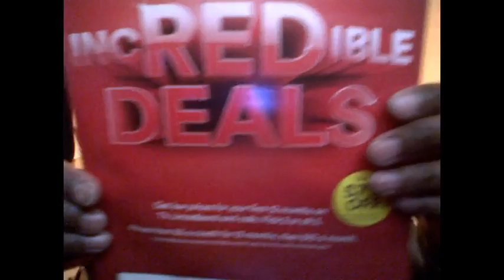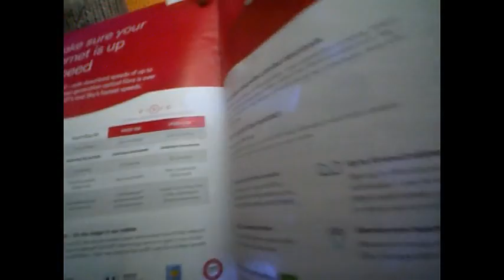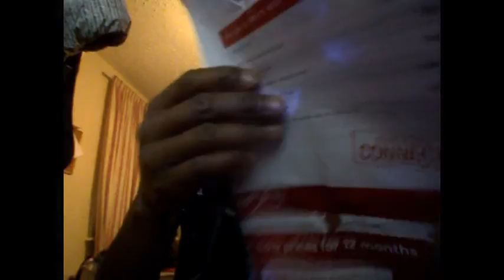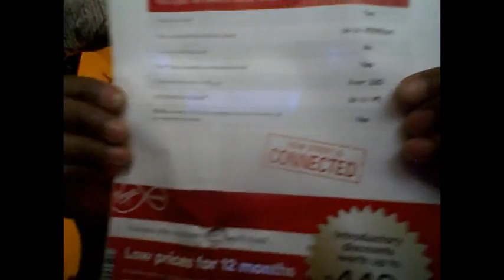Virgin Media using my name in address, Name & shame time!!!! On pintrest!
Let's pray for virgin media to be saved!